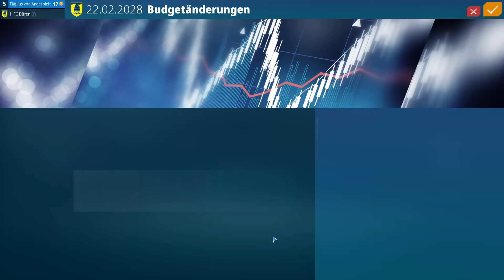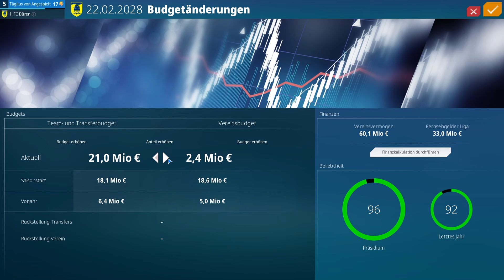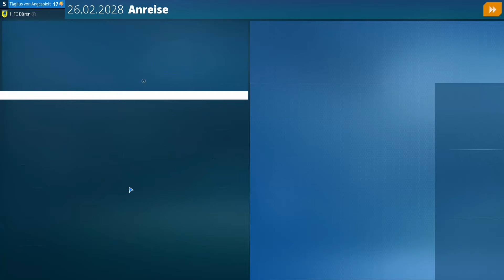Wir unterschreiben einen neuen Vertrag! | We are Football 2024 - Karrieremodus (82)